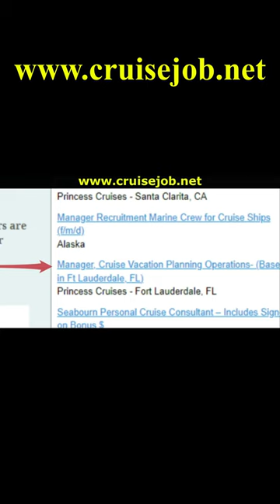Cruise Job | Cruise Business Advisor | Sales Channel Manager, Cruise Lines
Welcome to Cruise Job
Some Recent Cruise Jobs Here,

Cruise Consultant,Colors Of the World - Tampa,
Cruise Business Advisor,Wilhelmsen - Houston,
Associate, Experienced or Senior Structural Analysis Engineer - Cruise Missile Systems,Boeing - Saint Charles,
Sales Channel Manager, Cruise Lines – On & Off Trade,Moët-Hennessy - Miami,
Business Development Manager- Cruise North America, Bureau Veritas - Fort Lauderdale,
Asset Data Manager for Cruise Industry,Alaska
Senior Analyst, Pre-Cruise Onboard Revenue - Hybrid (Santa Clarita, CA),Princess Cruises - Santa Clarita,
Manager Recruitment Marine Crew for Cruise Ships (f/m/d),Alaska
Manager, Cruise Vacation Planning Operations- (Based in Ft Lauderdale, FL),Princess Cruises - Fort Lauderdale,
Seabourn Personal Cruise Consultant – Includes Sign-on Bonus $,Seabourn - Seattle

Warning for Cruise Job Scams
This site is free, we do not want any money from you, Keep in mind that if someone wants money on behalf of this site is definitely cheat
we only inform to you for cruise employers you need contact direct employers select cruise job and click "Apply for This Job"